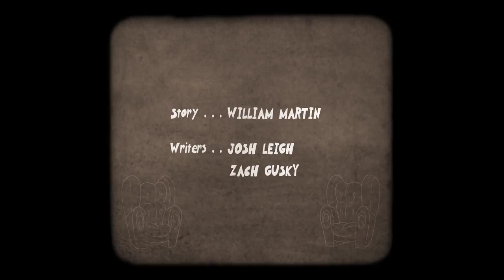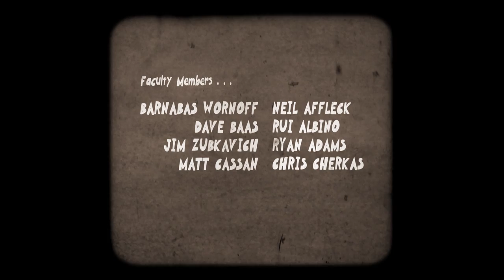Bouncing Blunders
Directed by William Martin, and presented by the Seneca 18.

After a faulty projector breaks his bounce, Allen the Alley Cat goes on a whirlwind journey through different films searching for a way to fit in. Along the way he meets colourful characters and ponders whether it's okay to be broken.

Bouncing Blunders Crew;
William Martin, Zachary Gusky, Josh Leigh, Joanna Elder, Drew Adams, Annissa Schwartz, Emily Tuff, George Mitri, Catherine Waring, Dyaljot Singh Bassan, Olivida LaFlamme, Stephanie Pitcher